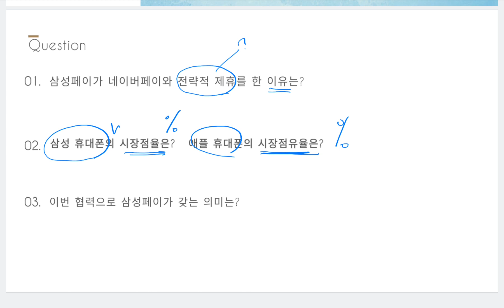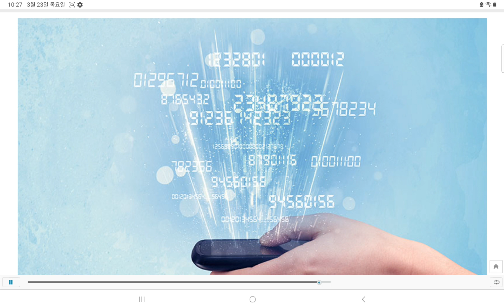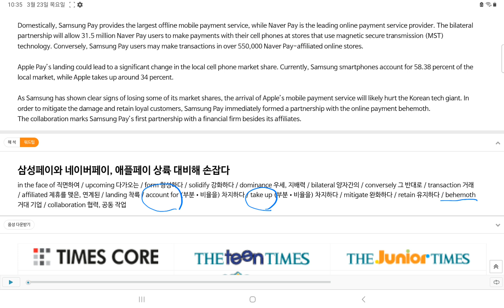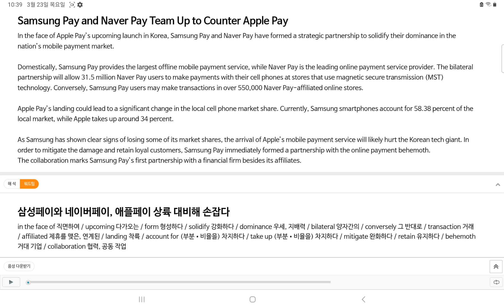[Listening Up] 삼성페이와 네이버페이의 제휴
The Junior Times 기사를 활용한 리스닝 학습